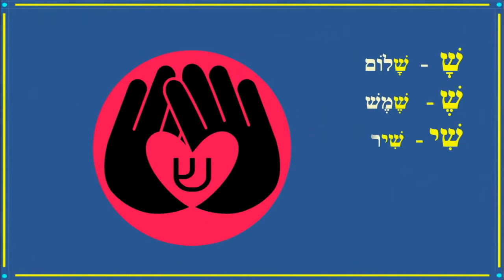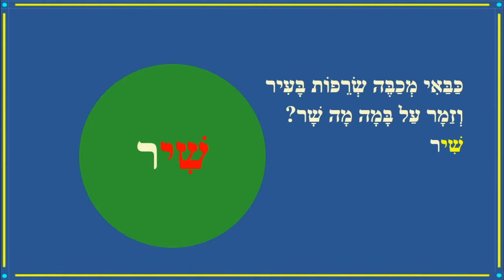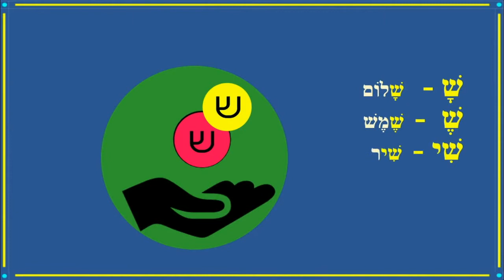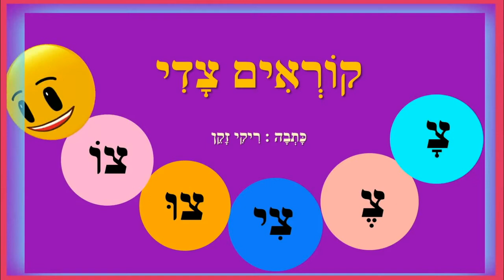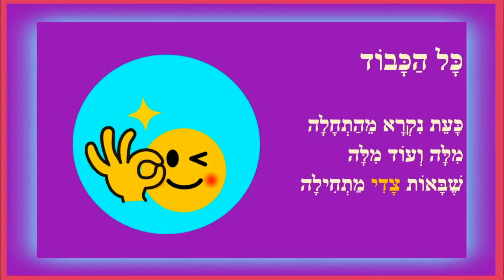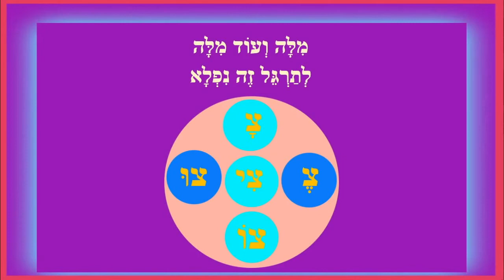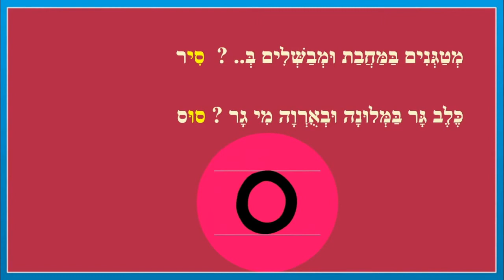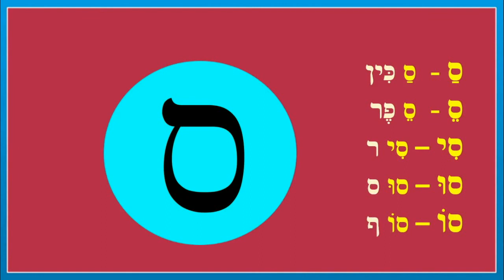אותיות שורקות - תרגול קריאה - קוראים שין צדי סמח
קוראים שין צדי סמח